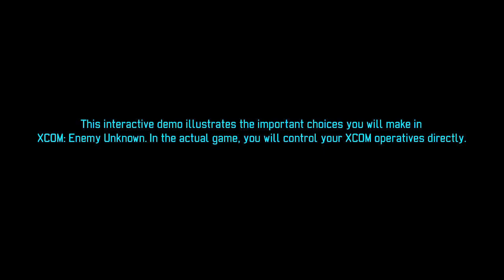XCOM: Enemy Unknown - Interactive Gameplay [HD]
A 2K Games produziu um vídeo interativo para exemplificar a variedade de estratégias possíveis no novo XCOM: Enemy Unknown.

O espectador começa escolhendo que tipo de esquadrão deve partir para enfrentar os alienígenas -- um mais balanceado ou outro focado no ataque -- e depois irá escolher a abordagem dos soldados no campo de batalha.

Titulo/Title: XCOM: Enemy Unknown.
Lançamento/Release Date: 09 de Outubro, 2012.
Plataformas/Platforms: PC, Xbox 360 and Playstation 3.
Genero/Genre: Strategy/Estrategia.
Developed by: Firaxis Games.

TAGS: "XCOM Enemy Unknown" XCOM "Enemy Unknown gameplay" gameplay interactive trailer strategy estrategia firaxis pc "xbox 360" ps3 "playstation 3" alien  "FiveGames Brasil" new novo jogos games 2012 today feature yt:quality=high HD